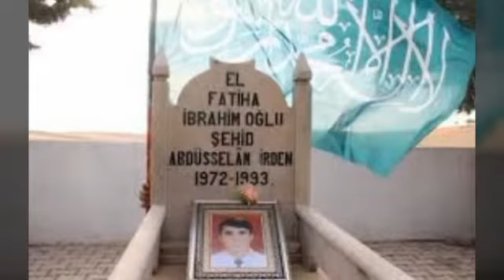İşkencede hakkı haykıran şehid. (ŞEHİD ABDUSSELEM) 🌹